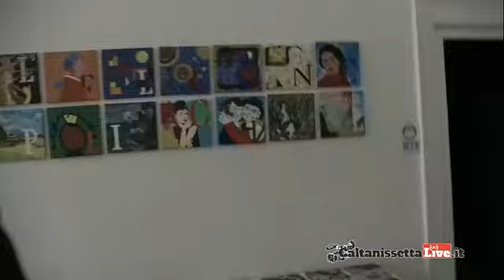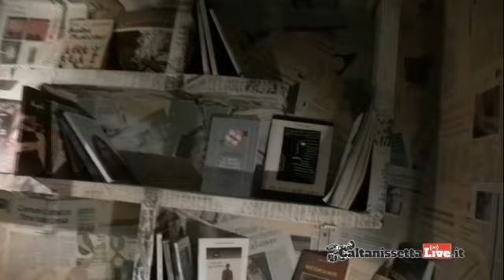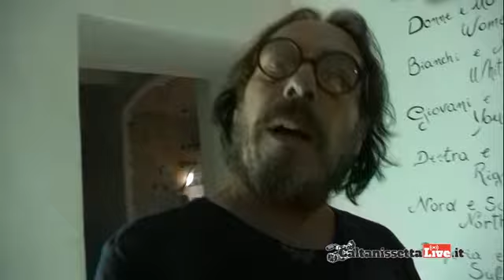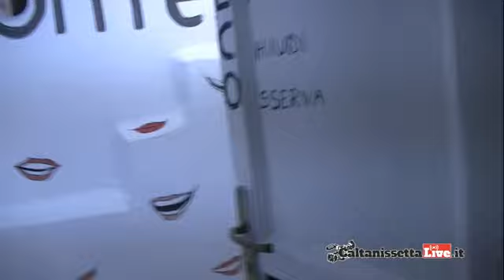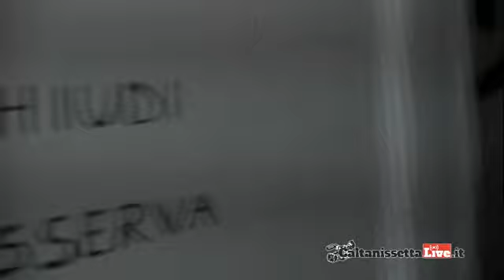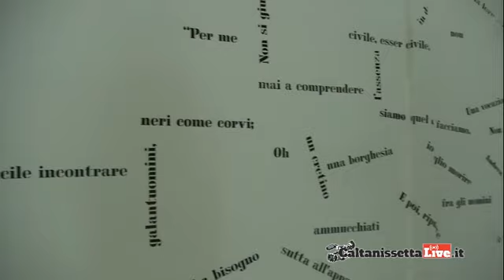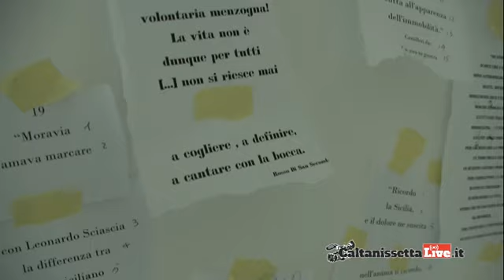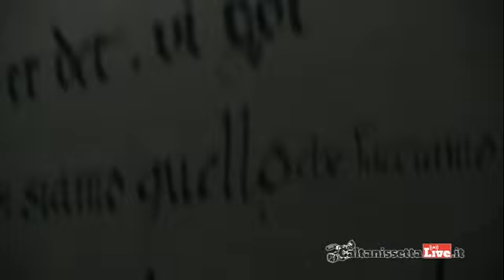La mostra "Contagi" raccontata da Carlo Sillitti